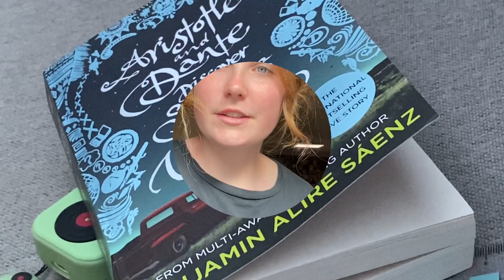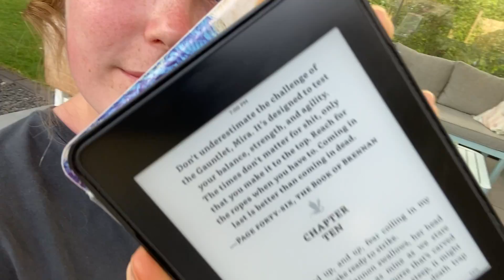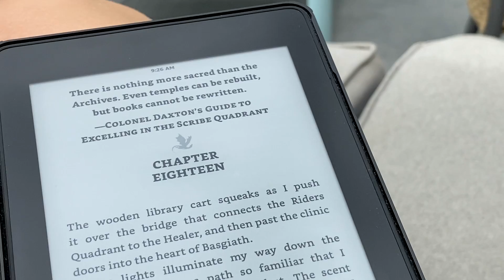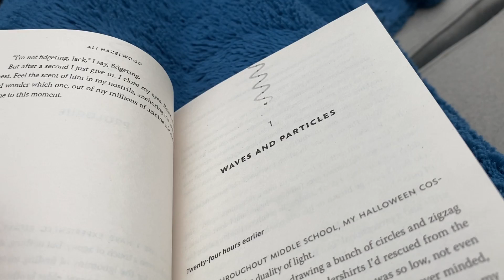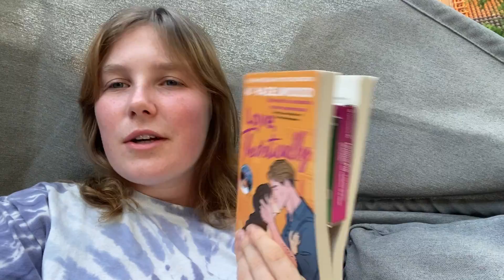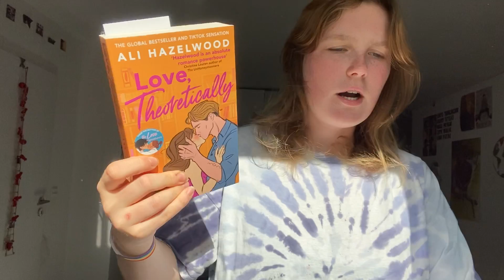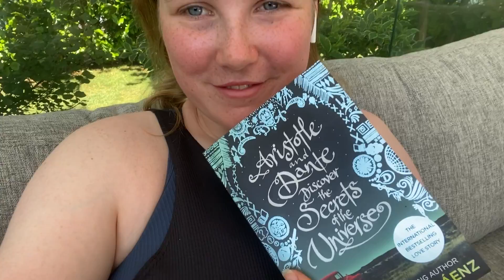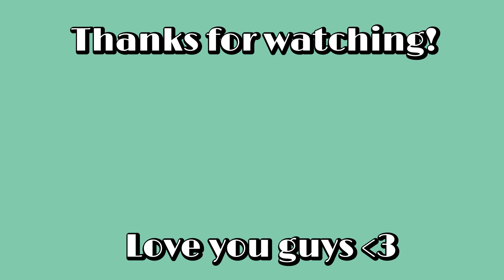I tried Reading 200 Pages a Day for a Week | READING VLOG of popular books 📚✨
Hey guys,
In this video I tried reading 200 pages a day for a whole week!! And I succeeded??? Well maybe :)